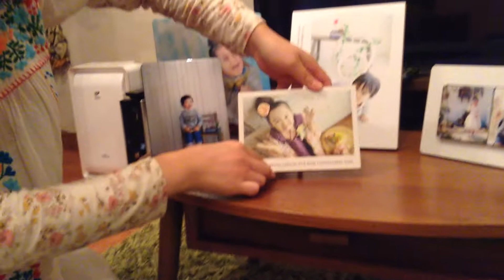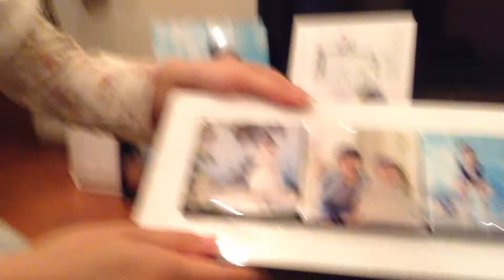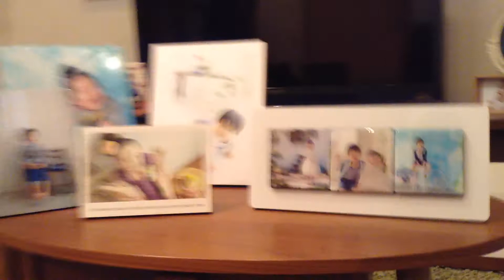cocoamitoの人気商品紹介［水戸 写真 額］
cocoamito商品ご紹介第１段です！

気軽におけて毎日眺められる「額」♪
cocoaでは個性豊かな置き型タイプの額を３種類ご用意しています＾＾